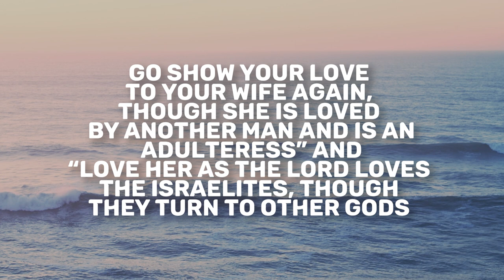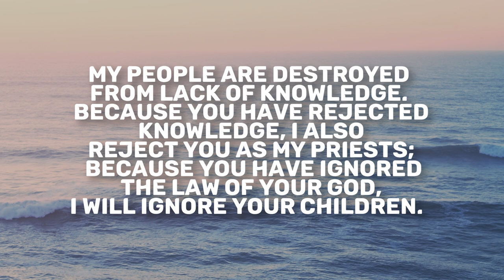Hosea 3-4 | Daily in the Word | Jonny Cook